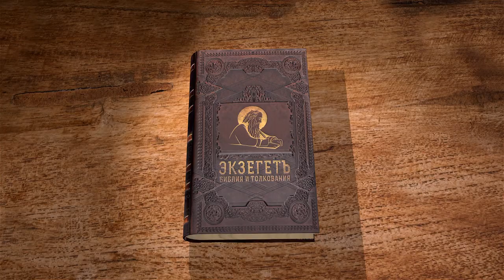Евангелие от Иоанна, Глава 6. Насыщение 5000 человек 5 хлебами. Протоиерей Дмитрий Сизоненко. Библия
В 6-ой главе Евангелия от Иоанна с Протоиереем Дмитрием Сизоненко узнаем о чудесном насыщении 5 000 мужей с их семействами пятью хлебами, хождении Христа по водам и проповеди Спасителя о Себе. Апостол Петр исповедует Иисуса Христа Мессией и Сыном Божиим. Так же узнаем о пище Небесной, дающей Жизнь Вечную.